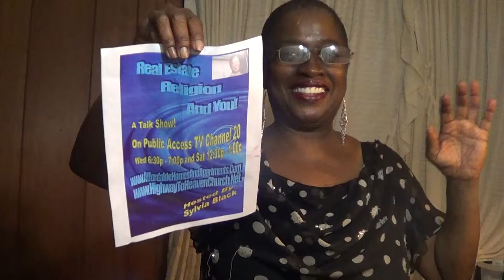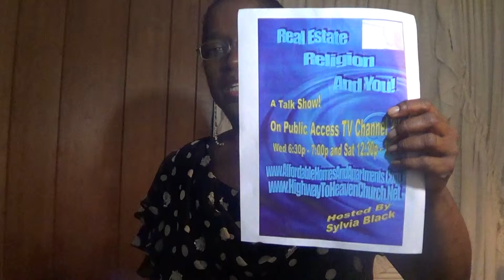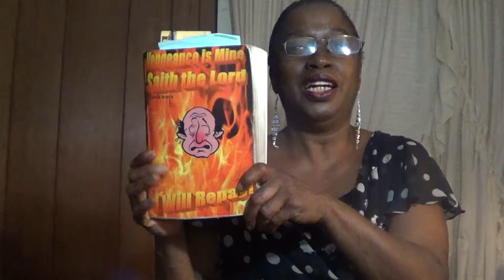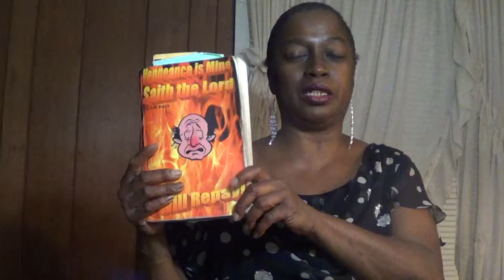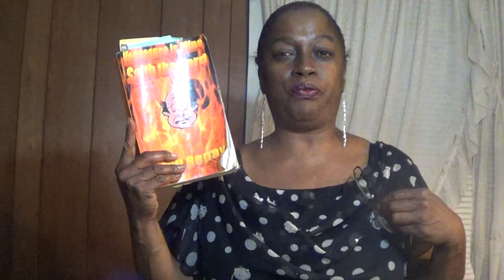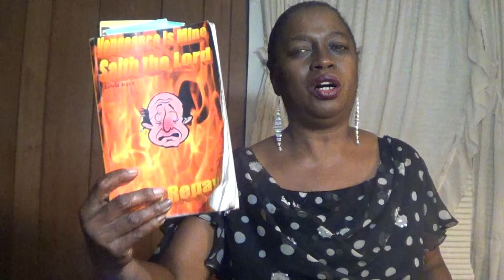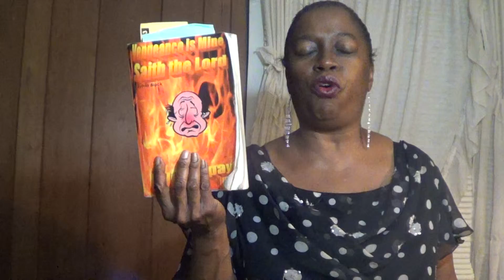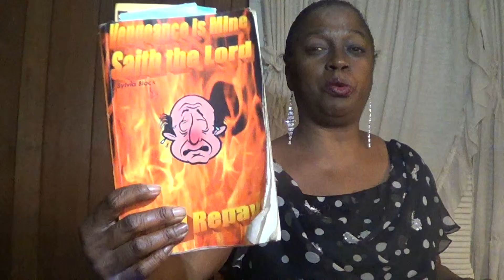What Kind of God Do You Serve Part 1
This is taken from my book "Vengeance is Mine, Saith the Lord, I Will Repay" available Also publicized on Public Access TV Show Channel 20 on Wednesday's 6:30 pm to 7:00 pm and Saturday's 12:30 pm to 1:00 pm.